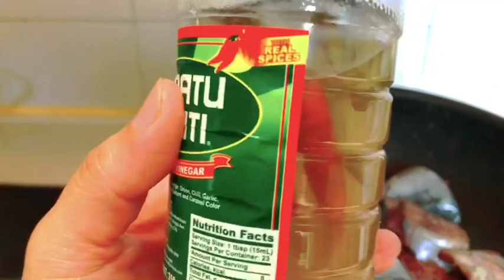GINATAANG TULINGAN | my own version of cooking 🧑‍🍳 | (Vlog#59)